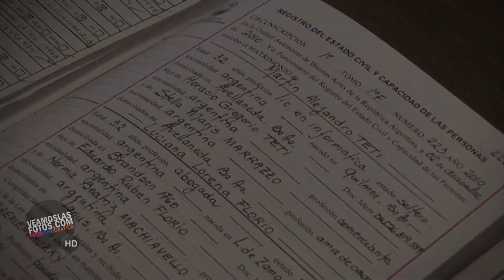Luciana y Martin Racconto HD Fiesta | Veamos Las Fotos® | Distrito Barracas | Patricio Peñas